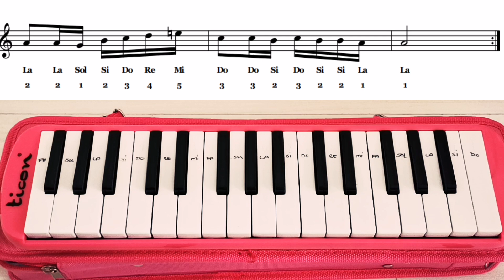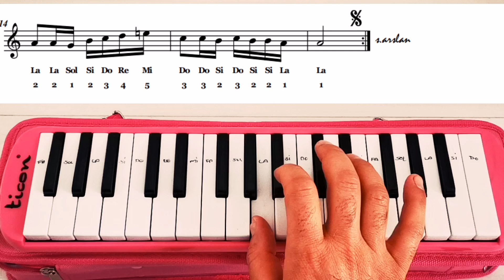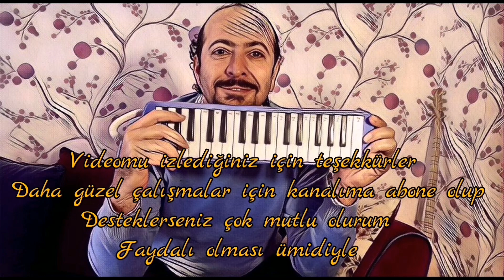Melodika 19.Ders - Çanakkale Türküsü – İhsan Ozanoğlu-Kastamonu / Notalar + Solfej + Anlatım + Çalma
Melodika 19.Ders

Değerli arkadaşlarım bu videomda İhsan Ozanoğlu’na ait bir Kastamonu türküsü olan ‘’Çanakkale İçinde Vurdular Beni’’ adlı eserin nasıl çalındığını ve nasıl solfej edildiğini ayrıntılı bir şekilde anlattım. Ölçüleri videoyu durdurarak tekrar tekrar çalışarak güzelce pekiştirelim. Göreceksiniz eseri güzel bir şekilde icra edeceksiniz. Eseri sizlere ‘’La’’ karar gösterdim.

Saz Kursu, Saz Dersi, Bağlama Dersi, Bağlama Kursu,
Kolay Bağlama Dersi, Kolay Saz Dersi,
Kolay Saz Kursu, Kolay Bağlama Kursu,
Basit Saz Kursu, Basit Saz Dersi, Basit Bağlama Dersi,
Kolay Saz Çalma, Kolay Bağlama Çalma, Sedat Hoca, Sedat Hoca İle Müzik,
Sedat Hoca ile Uzun Sap Bağlama, Sedat Hoca İle Kısa Sap Bağlama,
Solfejli, Uzun Sap Solfejli, Kısa Sap Solfejli,
Notalar, Anlatım, Çalma Söyleme, Anonim,
Parmak Etütleri, Parmak Açma Çalışmaları, Çanakkale Türküsü, Melodika 19.Ders,